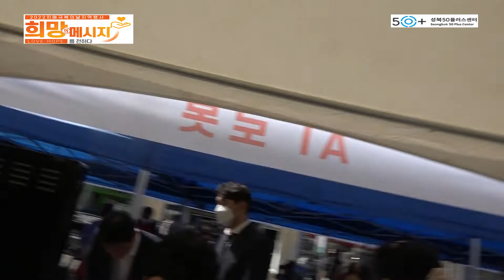2022.09.19 성북구 치매극복의날지역행사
환자 본인뿐 아니라 가족·주변 사람에게 큰 슬픔을 안기는 병 치매.치매 발병을 막기 위해선 꾸준한 관리와 예방 활동이 필요한데요.

9월 19일 치매극복의 날을 맞아 성북구 분수마당에서 치매 예방 행사가 열렸습니다. 이번 행사를 통해 치매유병자와 가족을 응원하고 치매에 대한 인식이 조금이나마 개선되기를 바랍니다!